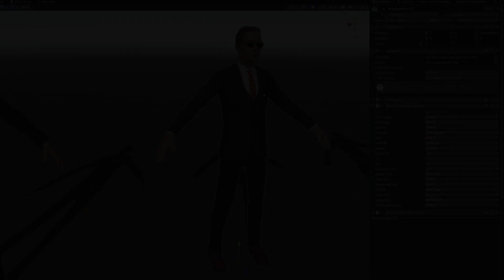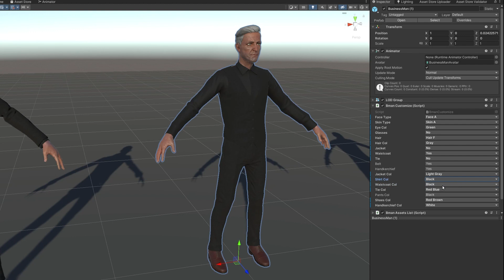Modular Business Man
Unity Asset Store Model